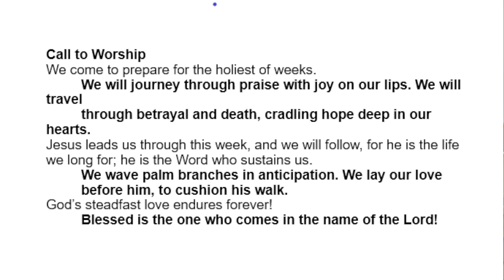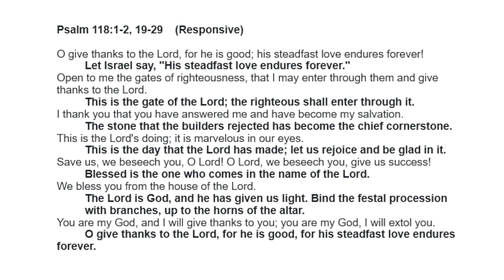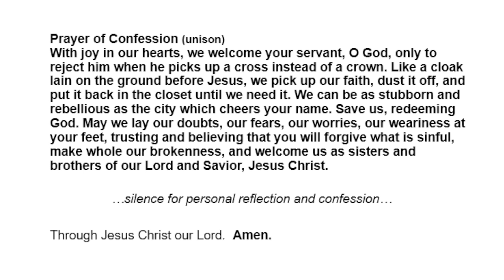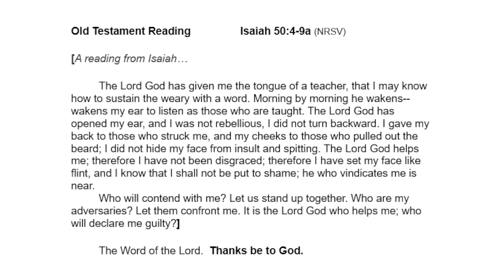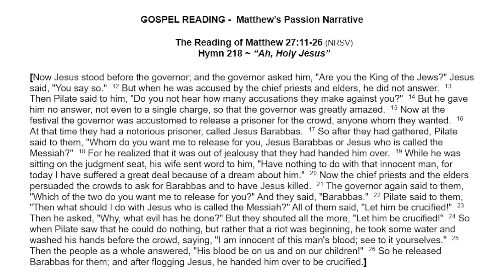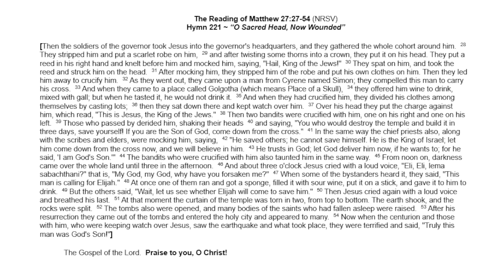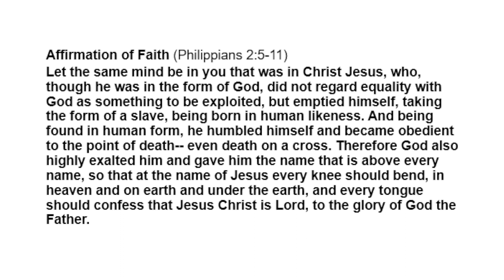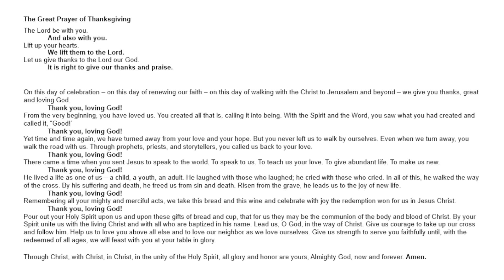4 2 23 Palm Passion Sunday